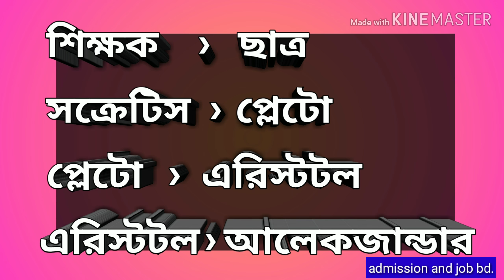January 9, 2019